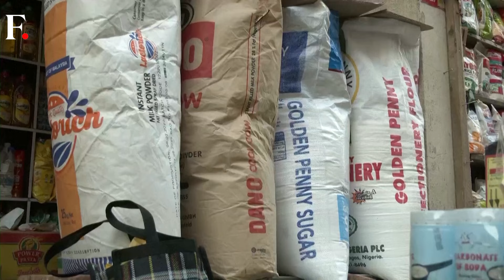Africa: Nigeria Hits Record-High Inflation In 27 Years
According to a latest report, the African country of Nigeria experienced the highest level of inflation in December 2023. Inflation rose from 28.2% in November to 28.9% in December, which is being deemed the highest since mid-1996. The flood inflation rate touched 33.93% in December, up from 32.84% in November. The inflation hit the price of food items like bread, cereal, fruits, eggs, and meat.

Africa | Nigeria | Inflation | Firstpost | World News | Latest News | Global News | International News | Trending News